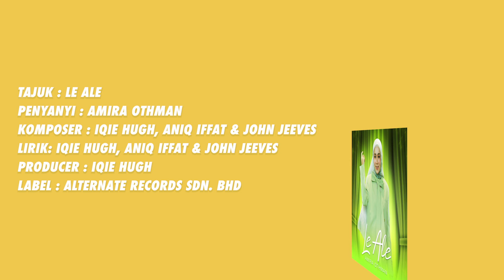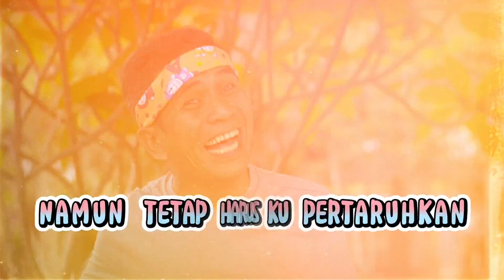LE ALE - AMIRA OTHMAN [OFFICIAL LYRIC VIDEO OST PRESIDENT KAMPUNG MORTEN]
Production Credits:
Composer: Iqie Hugh (Faithful Music), Aniq Iffat (World Peace Entertainment) & John Jeeves (Faithful Music)
Lyricist: Iqie Hugh (Faithful Music), Aniq Iffat (World Peace Entertainment) & John Jeeves (Faithful Music)
Producer: Iqie Hugh
Arranger: Iqie Hugh
Keyboard: Iqie Hugh
Mixing & Mastering: Audi Mok
Label : Alternate Records Sdn Bhd